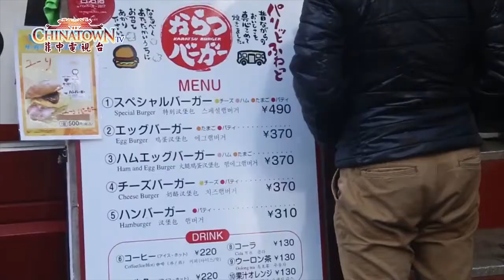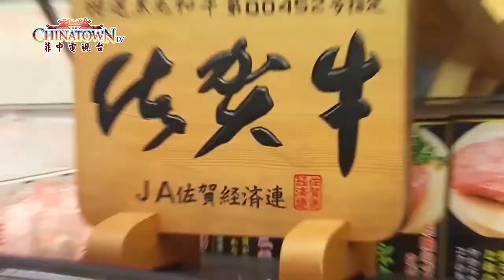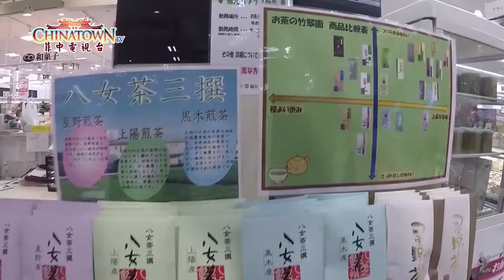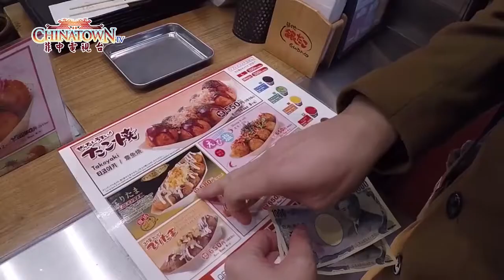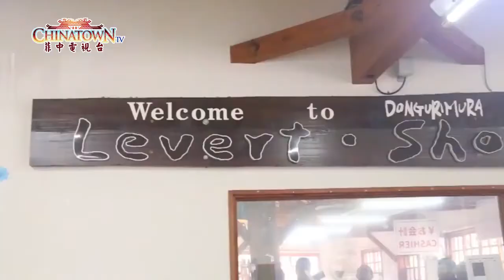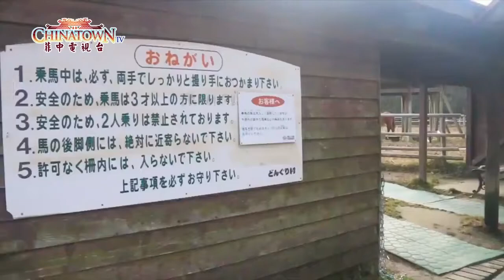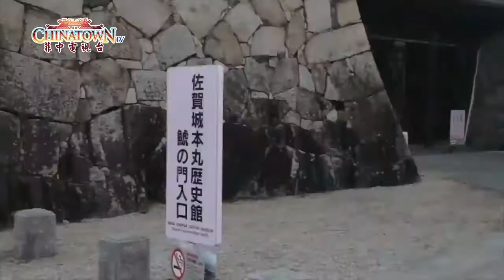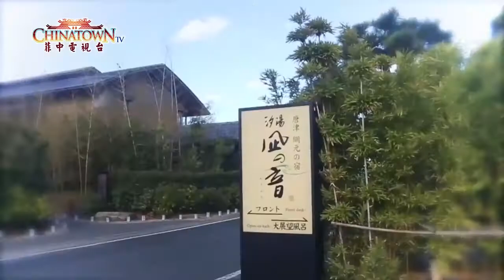Chinatown TV goes to Saga, Japan (Part 2 of 2)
Did you know that some of the finest-quality Wagyu beef we order comes from a prefecture in Japan called Saga?

This is the second and final part of a travel series showing Bea Tan and Mark Ong going on a trip to Saga Prefecture to find this out for themselves, and they discovered a whole lot more than meat!

Join us to Saga, Japan, on this special feature in Chinatown TV 菲中电视台!

Catch us on our showtimes below:
Chinatown TV 菲中电视台
Saturdays, 9:00 - 10:00 AM, NET 25
Sundays, 10:00 - 11:00 AM and Wednesdays 7:00 - 8:00 PM, IBC 13